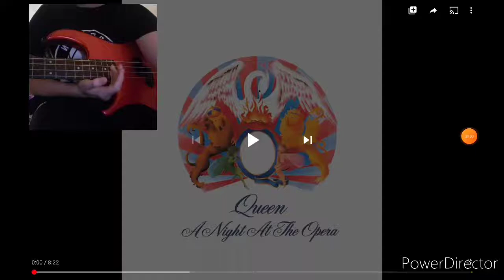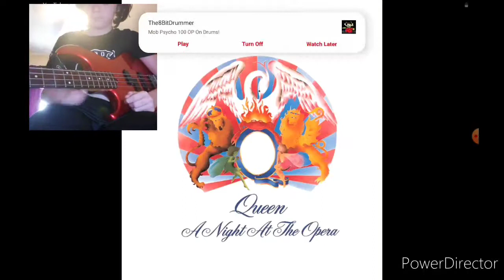The prophet song bass cover (shotout to shootingalaxy116)